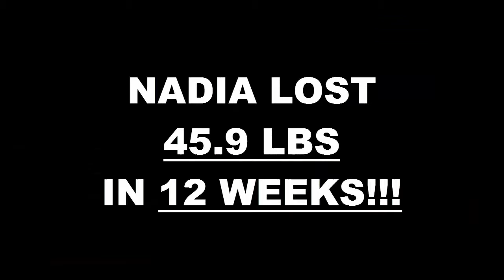Modesto Fitness 12 Week Challenge Result - Nadia Camarena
We will now check the result of Nadia's 12 week weight loss challenge!